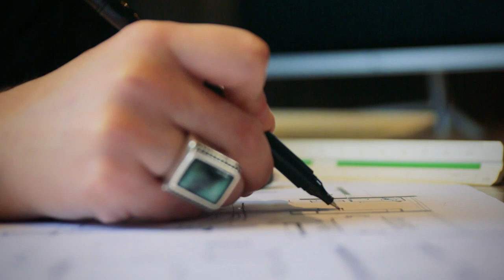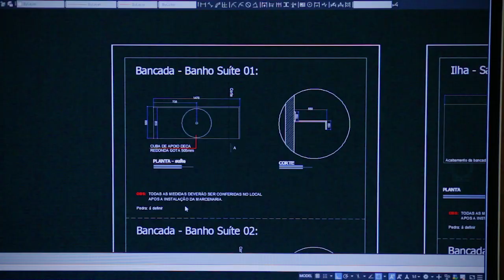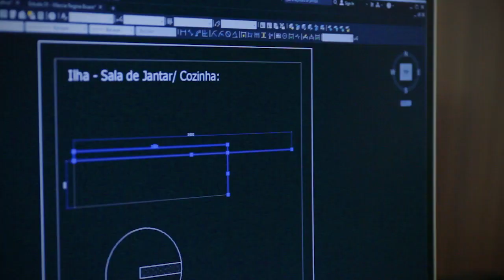O INÍCIO DE UM PROJETO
Hoje, no "Arquitetura no Encontro Marcado", com o arquiteto, Pedro Paulo Pacheco!